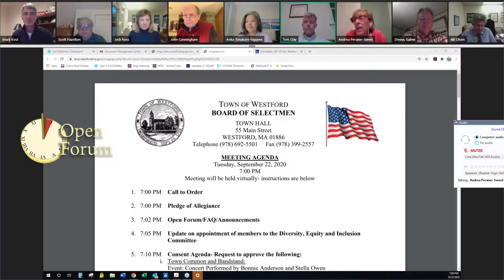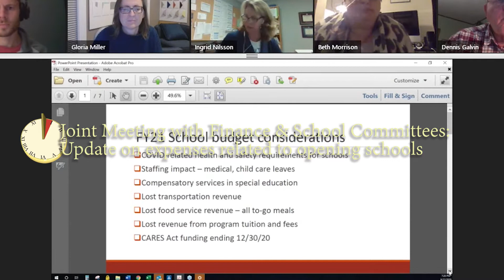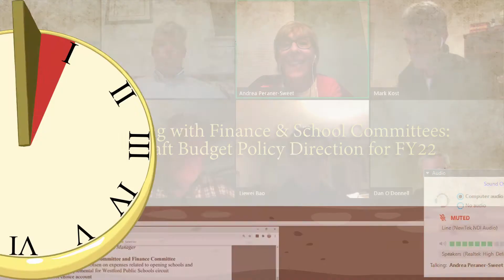"They would go totally dark" | Ten Minute Citizen #5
Westford, MA Select Board, September 22, 2020

0:00 Start
0:02 Open Forum
0:48 Update on appointment of members to the DEI committee
1:07 Consent Agenda
1:20 Request for a Common Victualler License
1:31 Approval of Minutes
1:36 Town Manager's Report (part 1)
2:55 Transfer of an Alcohol License
3:04 Update on expenses related to opening schools
4:16 Request to increase spending Limit
4:36 Update on FY21 Budget & Free Cash Analysis
4:53 Consider Draft Budget Policy Direction for FY22
5:23 Special Town Meeting Warrant Articles
8:47 Old/New Business
9:20 Town Manager's Report (part 2)